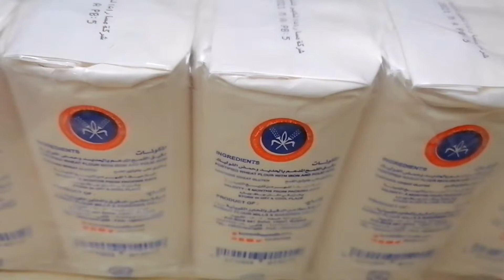যা বাংলাদেশের চলে যাওয়ার আগমুহূর্তে বাসায় ছোটখাটো কিছু আয়োজন।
blog যা বাংলাদেশের চলে যাবার আগ মুহূর্তে পার্টিযাবিদায়েরআগেরপার্টি ছোটখাটোপার্টির আয়োজন#

সুপ্রিয় দর্শক আসসালামুয়ালাইকুম,
আমার যা এসেছিল বাংলাদেশ থেকে। তো বাংলাদেশের চলে যাওয়ার আগ মুহূর্ত ওদেরকে বলেছিলাম বাসায় আসার জন্য। সেই উপলক্ষে বাসায় ছোটখাটো আয়োজন রেখেছি সেটাই আমি আপনাদের সাথে শেয়ার করেছি অনেক ভালো লাগবে। এরকম আরও ব্লগ পেতে হলে আমার কমেন্টে জানাতে ভুলবেন না কেমন লেগেছে। ভিডিওটি ভালো লাগলে একটি লাইক দিবেন আর ফ্রান্স এবং ফ্যামিলির সাথে শেয়ার করবেন। দেখা হবে পরবর্তী কোন ভিডিওতে সে পর্যন্ত সবাই ভাল থাকুন সুস্থ থাকুন আল্লাহাফেজ,

i hope u will enjoy it if u then write in comments and let us know what u will eat next  and Don't forget to like & subscribe my channel and  click the bell icon see u soon in my next video  bye 🥰